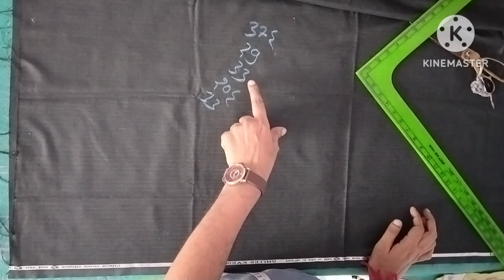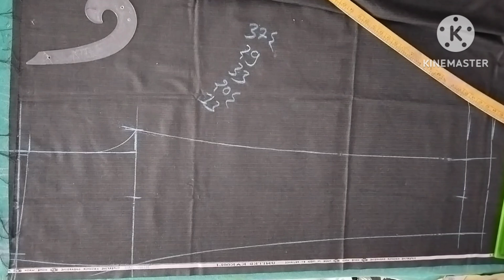पैंट की कटिंग करने का परफेक्ट तरीका।। How To Cut Fitting Pant Simple Method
इस विडियो में सीखेंगे पैंट की कटाई करने के साथ ही पैंट में आसन्न में खिंचाव क्यों आता है शायद आपको यह तरीका पेंट कटिंग का नहीं आता होगा उन्तीस कमर की पैंट कटिंग कैसे करें पैंट की कटाई कैसे करें पैंट की कटिंग कैसे होती हैं पैंट कैसे काटते हैं पैंट काटने का आसान तरीका पैंट कटिंग करने का परफेक्ट तरीका सीखें
पैंट में लटक कैसे रखें बताइए
आसन्न में खिंचाव क्यों आता हैं बताइए
पैंट की कटिंग करने का परफेक्ट तरीका
जेंट्स पैंट की कटिंग कैसे होती हैं बताइए
परफेक्ट पैंट की कटिंग कैसे करें बताइए
लो वेस्ट पैंट कटिंग कैसे करें
टखने वाली पैंट की कटाई कैसे करते हैं बताइए
29 kamar pant ki cutting kaise kare
29 size pant cutting